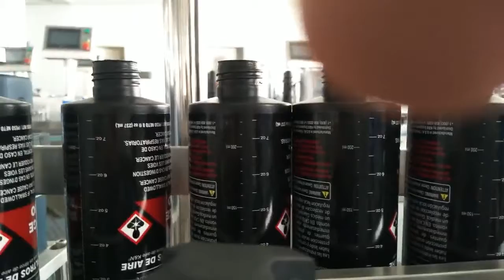semi automatic round bottle sticker labeling machine shampoo bottle labeling machine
Suitable product size range: 20«diameter«150mm,
suitable label size range:15«width«150mm,length»20mm